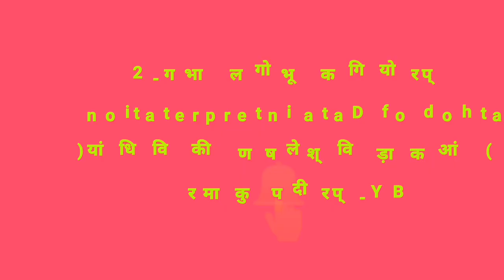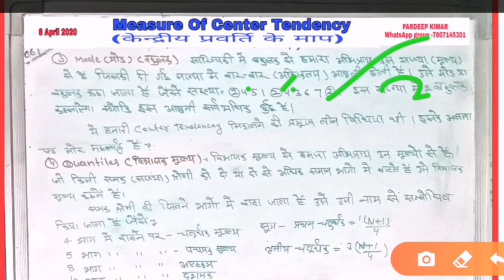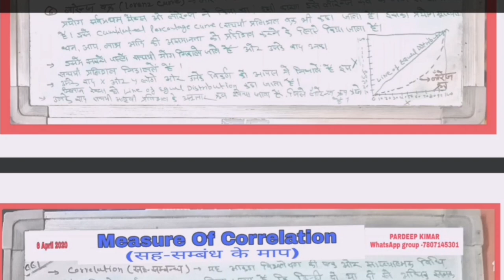UGC NET SET JRF Etc Practical Geography part-2 Statistical Methods Of Data Interpretation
आंकड़ा विश्लेषण की संख्यात्मक विधियां

Pk educational youtube channal

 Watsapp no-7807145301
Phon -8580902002